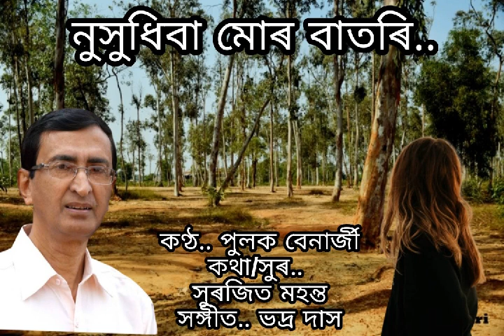Nuxudhiba mur batori.. Pulok Benarjee..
নুসুধিবা মোৰ বাতৰি..
কণ্ঠ. পুলক বেনাৰ্জী
কথা/সুৰ.. সুৰজিত মহন্ত
সঙ্গীত. ভদ্ৰ দাস